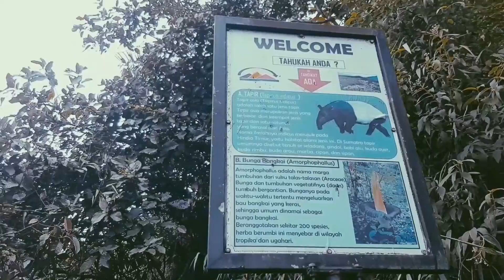Perjalanan Ke Top Gunung Tandikek